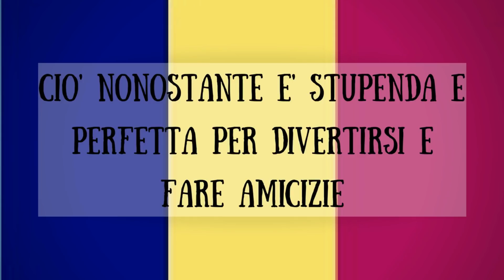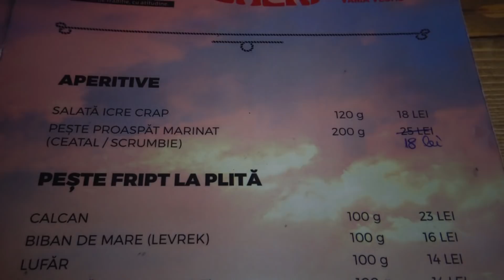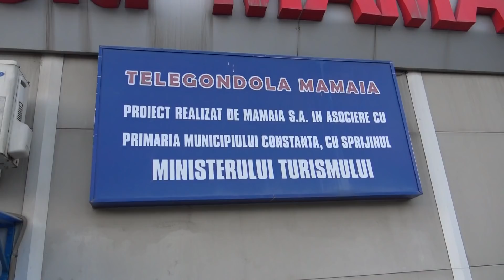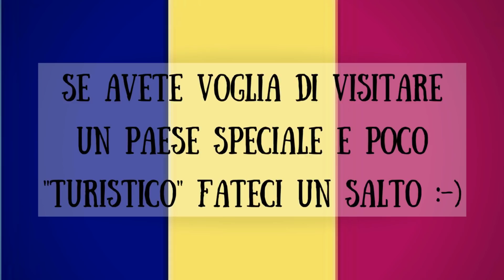ROMANIA PORTAMI VIA Ep.2 | MAR NERO: VAMA VECHE & CONSTANTA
Ma ciao! Salut la toți! Video alla scoperta di due parle del Mar nero in Romania: Vama Veche, il paradiso hipster romeno e  la bellissima città di Constanța! Consiglio a tutti questi posti come meta di viaggio: spenderete poco divertendovi un sacco!

Se devi comprare qualcosa su AMAZON.IT potresti farlo dal dal mio LINK, mi faresti guadagnare una piccola commissione 😜

(Il link porterà alla  VIDEOCAMERA SONY FDR AX 33 che uso per fare i video, ma una volta cliccato sul link potrai cercare qualsiasi altra cosa usando il motore di ricerca di Amazon):